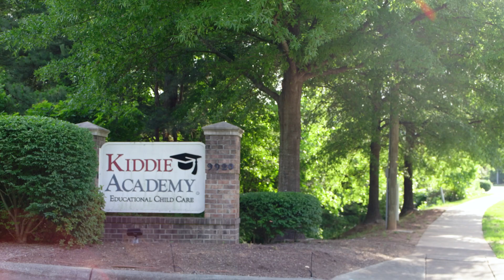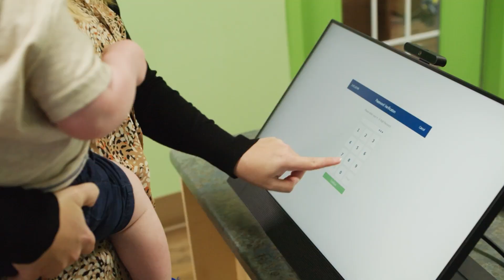Transforming early childhood education with Smarter Solutions - Lenovo x Kiddie Academy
Explore how Lenovo's innovative technology solutions empowered Kiddie Academy to overcome challenges and deliver exceptional outcomes for families, educators, and students. From creating a collaborative learning environment to enhancing operational efficiency, this partnership highlights the power of technology in shaping the future of early childhood education.